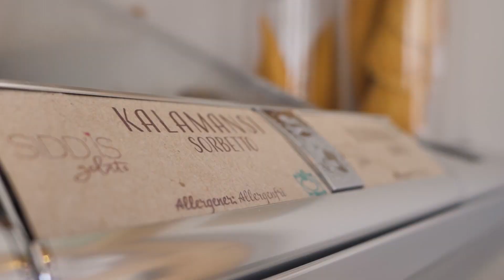Siddis gelato - Stavanger (promotional video by Pilvet)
Siddis uses real ingredients to make authentic gelato. This promotional video captures the flavor and the warm welcome of Jolanta and her employers.

Filmed and edited by Pilvet.

* On-site Videography & Photography
* Aerial Drone Videos and Photos
* Animation and Motion Graphics
* Time Lapse Videography
* Editing and Post Production
* Green Screen Projects